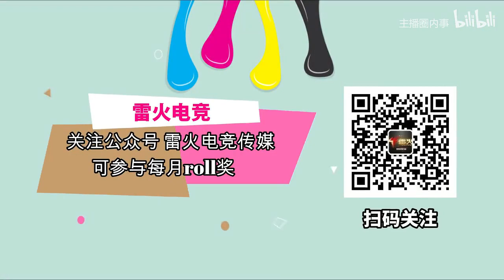PDD教茄子玩LOL全程爆笑：F是闪现不是换子弹，别听弹幕乱说！